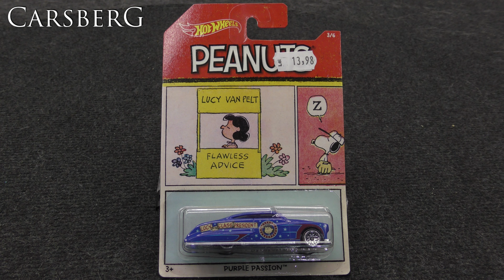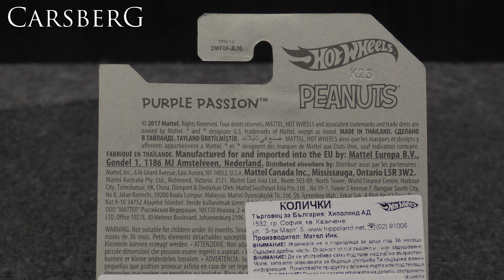846. Purple Passion Hot Wheels - Peanuts 3/6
846. Purple Passion  Hot Wheels - Peanuts 3/6
DWF08
2173

Panasonic HC-VX870